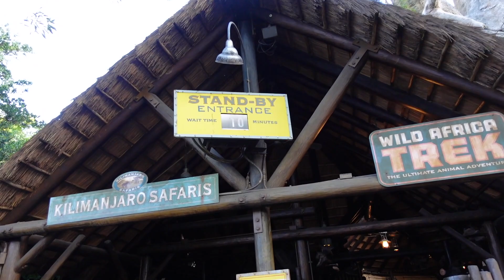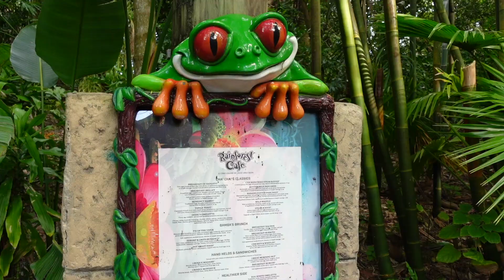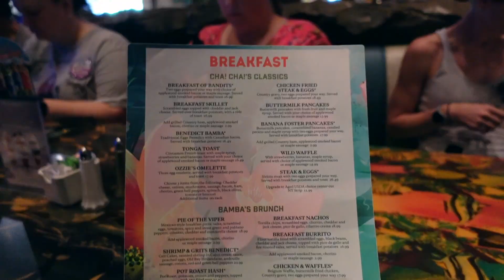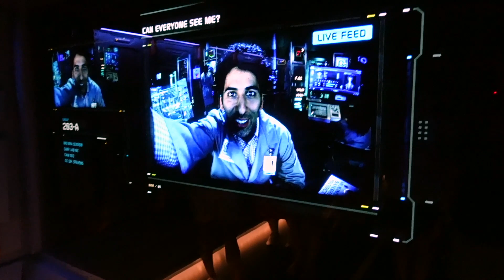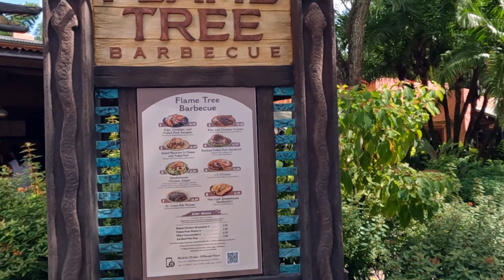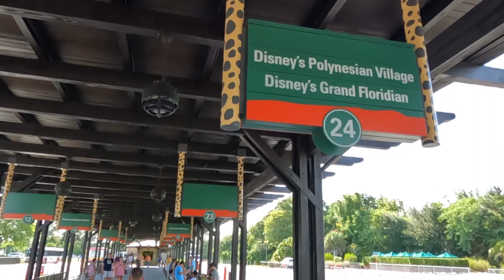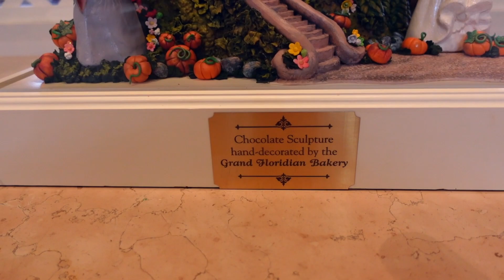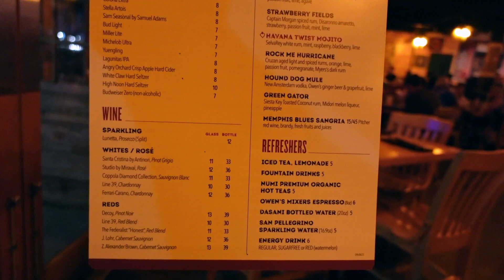Disney World Vlog | Animal Kingdom | Rainforest Cafe & House of Blues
Disney World Vlog 2023 | Animal Kingdom Day | Rainforest Cafe Breakfast Review & House of Blues Dinner Review

Join David & I for Day 5 of our Walt Disney World vacation.

Day 5 starts at Animal Kingdom, but without David, who is having a bit a of lay in!  Kilimanjaro Safari starts the day off for me, getting to see the animals at the best time of day!

Breakfast is served at Rainforest Cafe at Animal Kingdom and I am joined by Taylor from @ThisHappyPlaceTravel   Leanne & Dale from @leanne_explores Carol & Lee from @Carol-WDWAO Jackie from @glimmering_shimmering_travel and Walter and Ashley from the @WDWAO Team.  Of course, I give you a full review of what I had here!

David joins us EVENTUALLY, and we head to Flight of Passage in the The World of Avatar.  An incredible ride and well worth the Individual Lightning Lane cost!  Expedition Everest, Kali River Rapids and David visits the Flame Tree Barbecue for the first time.  And he is super impressed with what he has!

It was a super busy day at Animal Kingdom, even using Genie+, we didn’t get to do too many rides.  There were long waits for everything and it was a sweltering hot day as well!

A quick shower and outfit change and we head off to Disney Springs for dinner at House of Blues.  Another first for us . . . and probably a last as well!  But you will get our full review in this video!

Hopefully you will enjoy coming along on our Animal Kingdom day.

And if you'd like to chat with either David or I, you can find us both on Instagram -

We hope that you'll join us for more episodes on this epic vlog series.

And if you cannot wait for the new vlogs, you can catch up with our last Walt Disney World series here -

Chapters
0:00 Intro & Titles
0:11 Welcome To Disney’s Animal Kingdom
2:06 Kilimanjaro Safari
4:36 Rainforest Cafe Animal Kingdom Breakfast Review
10:12 Avatar - Flight of Passage
15:21 Windtraders Shop at Pandora
17:26 Purchasing Genie+ at Animal Kingdom
18:47 Animal Kingdom Flotillas
19:26 Expedition Everest
22:34 Lunch at Flame Tree Barbecue
23:49 Kali River Rapids
26:03 Leaving Animal Kingdom to Grand Floridian Resort
28:41 House of Blues at Disney Springs - Dinner & Review
34:02 The Next Morning & Never Grow Up!

Dan x

Peloton - Dan_WDWAO
WW - WeightWatchers - Dan_WDWAO

WDWAO YouTube -  @WDWAO
This Happy Place - @ThisHappyPlace_
Leanne WDWAO - @leanne_wdwao
Carol WDWAO - @Carol-WDWAO

dan wdwao, house of blues disney springs review, house of blues review, animal kingdom breakfast